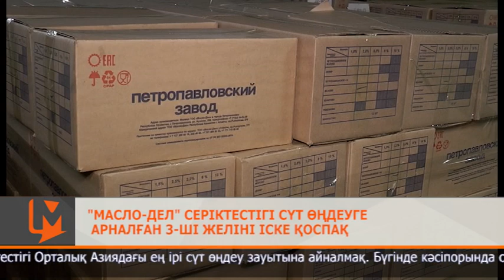"Масло-Дел" серіктестігі сүт өңдеуге арналған 3-ші желіні іске қоспақ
"Масло-Дел" серіктестігі Орталық Азиядағы ең ірі сүт өңдеу зауытына айналмақ. Бүгінде кәсіпорында сүт өңдеуге арналған 3-ші желінің құрылысы қызу жүріп жатыр. Жұмыс барысымен облыс әкімі Құмар Ақсақалов арнайы барып танысты.